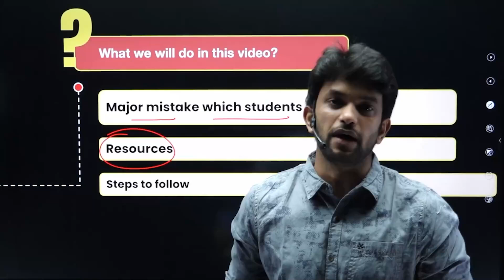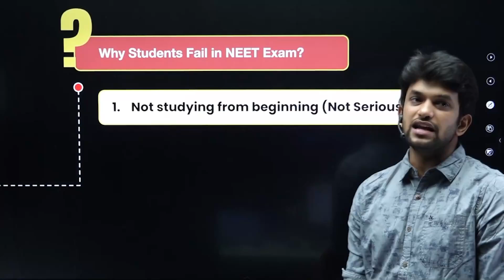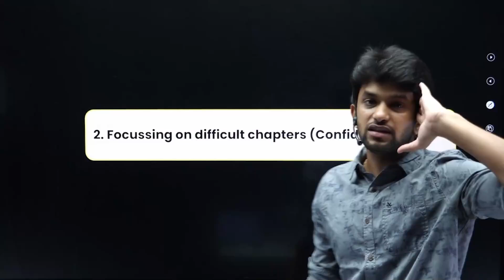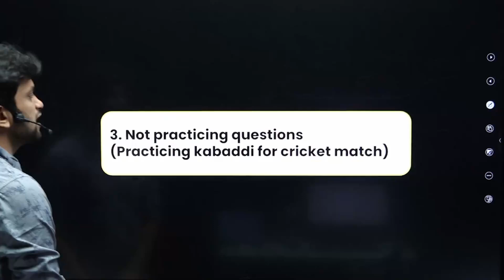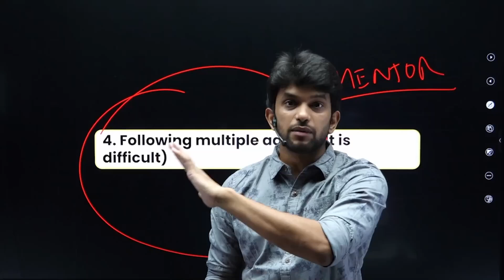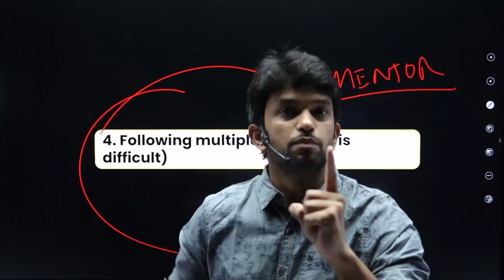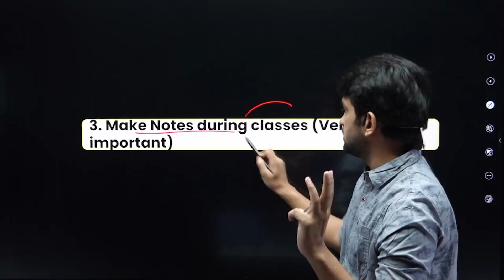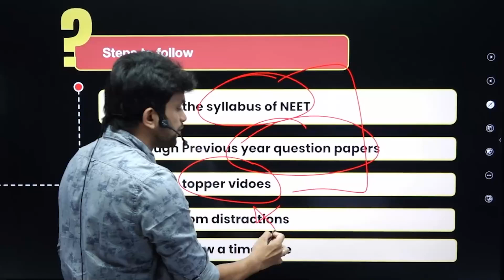Crack NEET in First Attempt |Steps to Follow | Resources| Major mistakes| Amrit Sir |Xylem NEET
Follow the steps:
➡️ STEP 1 : Click the above link & Register your Mobile number
➡️ STEP 2 : Select the "THALAPATHY or VETRI BATCH "
➡️ STEP 3 : In Order summary just select the "PROCEED TO BUY"
➡️ STEP 4 : Smile😊 and Study with XYLEM📚.